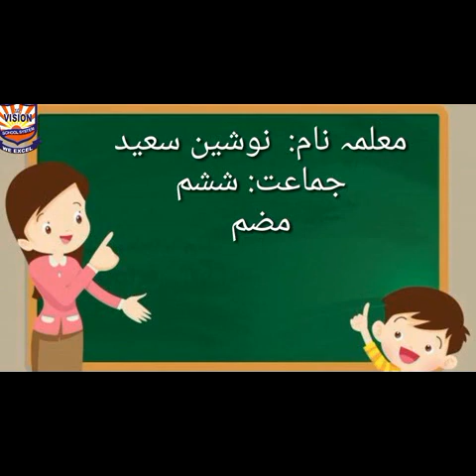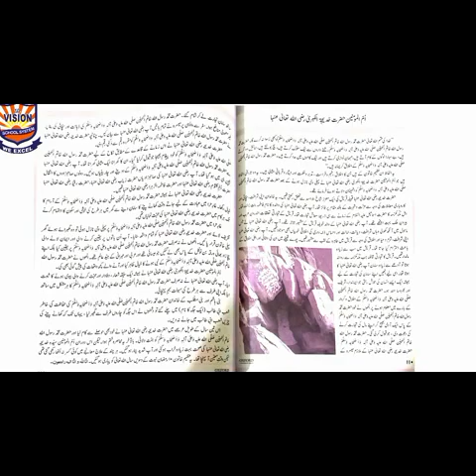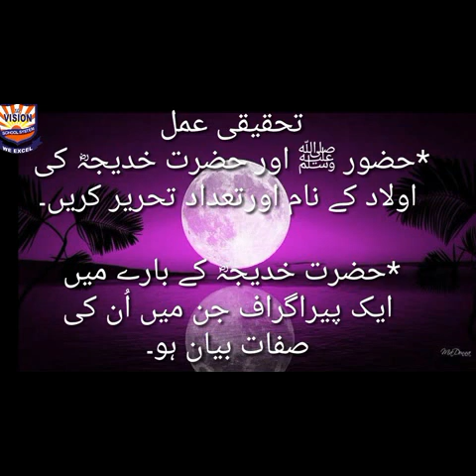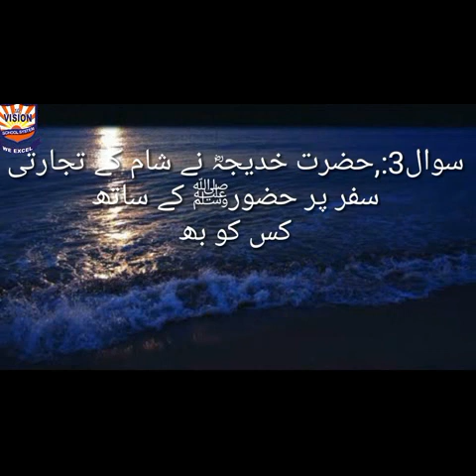Level: VI Urdu (Week 5 , 6) Secondary Teacher Miss Nosheen Saeed